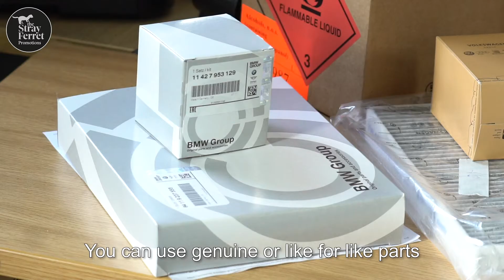Busting independent garage myths with GT Service